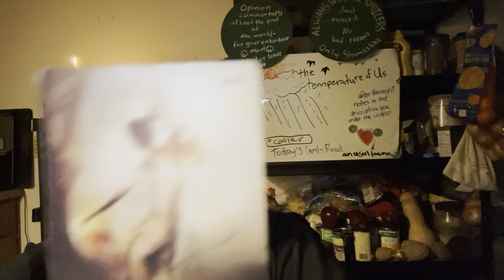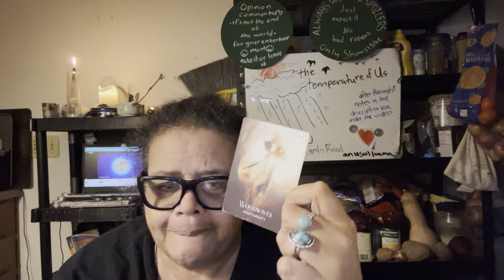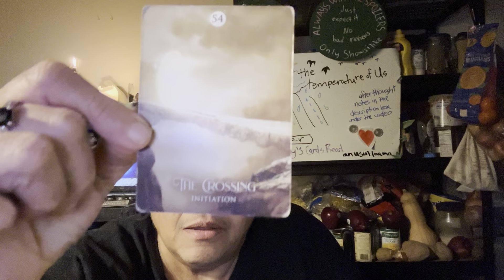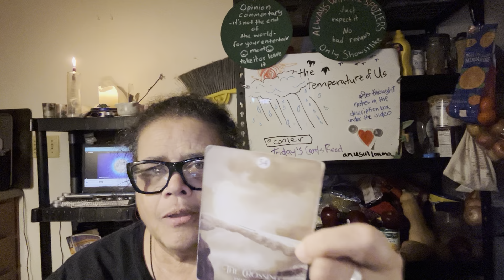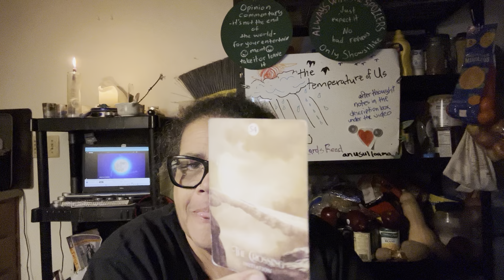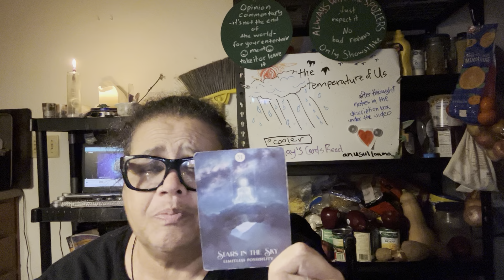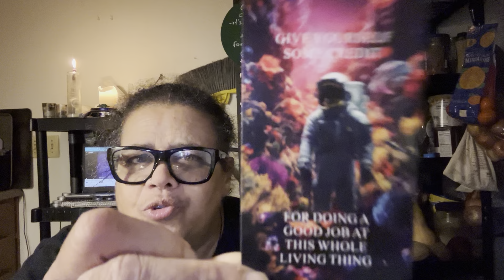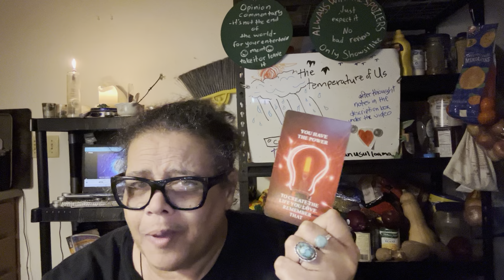The Temperature of Us #102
a regular old super pink full moon card read *and possible also lunar eclipse? either way it’s been like trying to ride an unbroken horse for me, how about you?
   i don’t discount the energy in the air. the changing season, the changes caught in a tug of war between ersatz nostalgia and the natural progression
of change and evolution. between so called conservatives in the us and the youth and the less youthful and the wealthy and the much less well to do. you get the picture, so many transitions trying to gain space against a tide of those determined not to allow certain things actions people proceed.
   yep, the deck’s pitching during this turbulent time so it’s up to each of to hold tight and not be overwhelmed and dragged off to sea. we have our wits and our hearts to strengthen our grip until the seas calm. we’ll figure it out.
     here's an added explainer that fills out what i was saying, and have been about the solar/space stuff coming in.